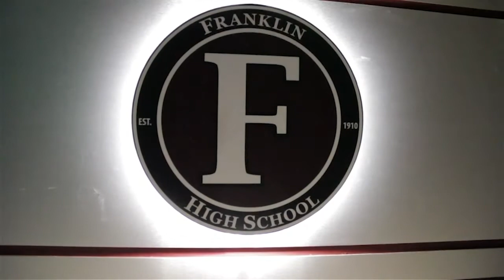1-13-15 Franklin in 5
Produced by Broadcasting III students